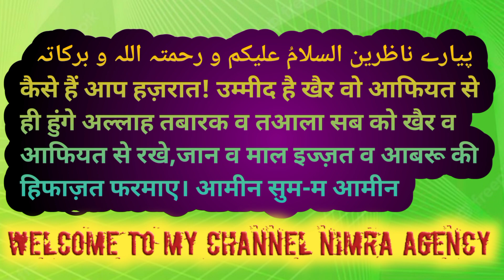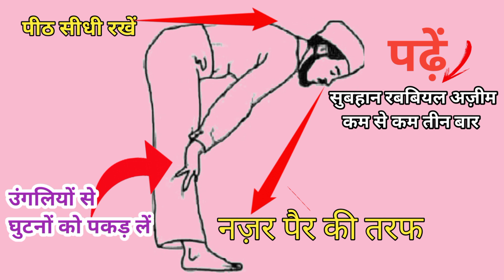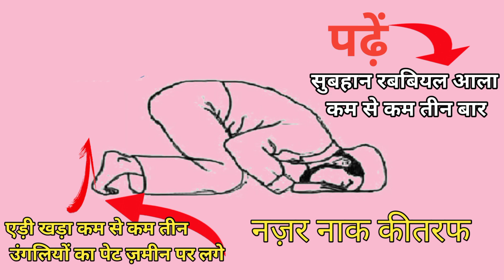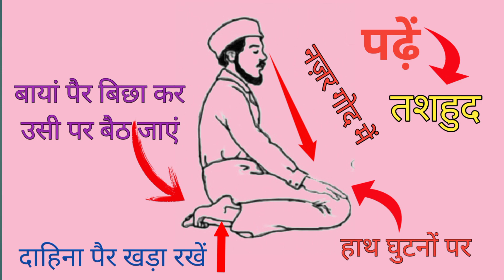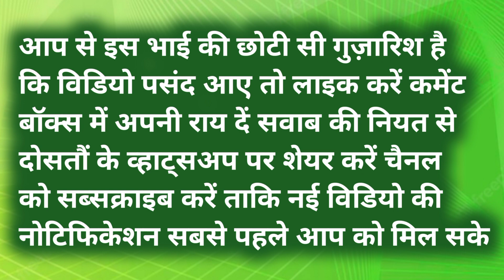Namaz Ka Tarika l Namaz Padhne Ka Sahi Tarika l नमाज़ का सही Tariqa हिंदी में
Namaz Ka Tarika l Namaz Padhne Ka Sahi Tarika l नमाज़ का सही तरीका @AkhtarIslamic

प्यारे सामईने कराम दोस्तों भाईयों बहनों अस्सलमु अलैकुम
मैं आपका भाई Md Jamil Akhtar Razvi मेरे चैनल @AkhtarIslamic   में आपका ख़ैर मकदम है

इस वीडियो में Complete Namaz का तरीका
नीयत, और कितनी रकात kaise पढ़ना है सब बताया  गया है
         इस वीडियो se आप Namaz padhne का सही तरीका सीख जाएंगे    इंशा अल्लाह

मुझे उम्मीद है कि आप को ये video पसंद आएगा
         हमें सपोर्ट करने के लिए वीडियो को
   Like करें और whatsapp पर दोस्तों

इस वीडियो के बारे में अपनी सलाह दें कि आप को ये
    वीडियो कैसी लगी

अगर कोई सवाल हो तो पूछ सकते हैं
 आपके सवाल का जवाब दिया जाएगा
         🌹 Insha Allah 🌹

All in one
sare namazon ka tarika hindi mein
namaz padhne ka asan tarika
namaz ka tariqa
namaz ka sahi tarika bataye
namaz kaise padhe
namaz ka tarika bataye hindi mein
namaz ka tarika hindi mein
hindi mein namaz ka tarika bataye
namaz ka tarika urdu me bataye
namaz ka tarika Urdu mein
namaz ka sahi tarika
namaz kaise padhe jate hain
namaz kaise padhe hindi mein batao
namaz ka tarika hindi me batao
namaz ka tarika batao
namaz kaise padhte hain
farz namaz ka tarika hindi mein
farz namaz ka tarika
farz namaz ka tarika bataye
sunnat namaz ka tarika bataye
nafal namaz ka tarika bataye